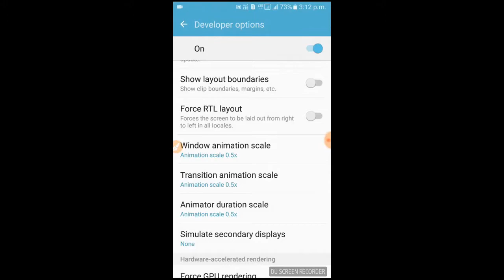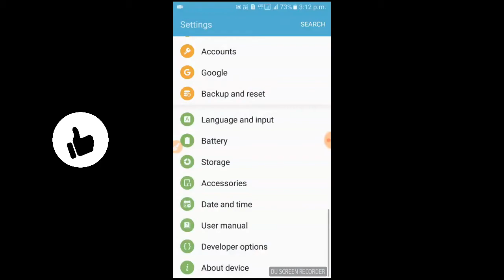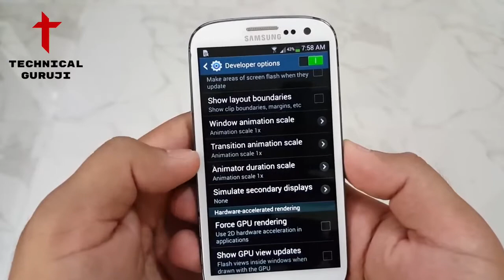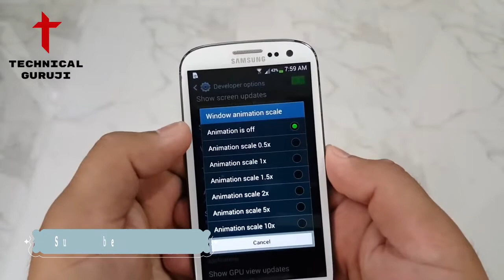How To Make Your Old Phone Fast Again 🚀 ⚡ ⚡ ⚡ 🚀 Ye Video Jaroor Dekhe!!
t siries

1gb ram phone hang problem free fire,
1gb ram phone hang problem,
redmi 3s phone hang problem solution,
redmi phone hang problem,
1gb ram phone hang problem tamil,
2gb phone hang problem,
jio phone hang problem solution 2020,
jio phone 2 hang problem,
realme 2 pro phone hang problem,